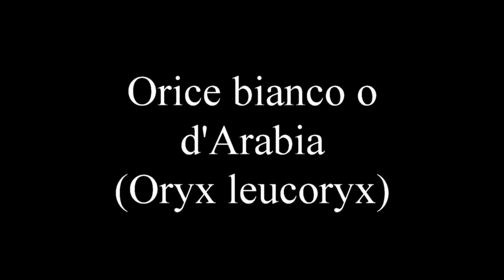Orice bianco, il gioiello del deserto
L'orice bianco, detto anche orice d'Arabia, è uno degli animali più emblematici e più rari  del deserto. Animale mitico in molte culture, si etinse in natura nel 1972. Dal 1982 è stato reintrodotto con successo.